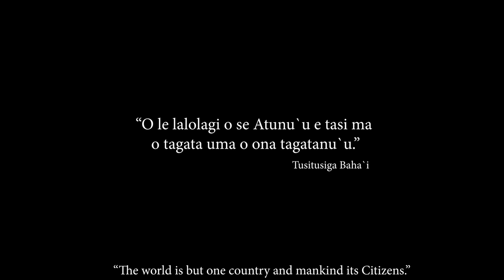Bahá'í Houses of Worship | Apia, Samoa